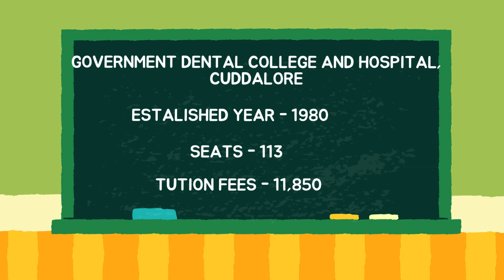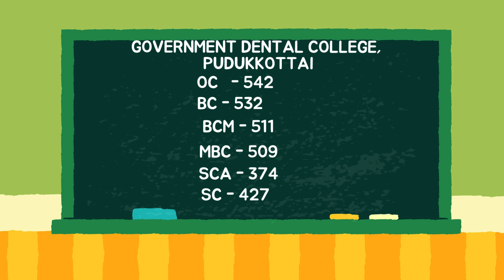TN BDS GOVT DENTAL COLLEGE CUTOFF 2023 |COMMUNITY WISE CLOSING CUTOFF 2023 R1 | FEES STRUCTURE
tn medical selection paramedical

low fees bds colleges in tamilnadu
fee structure for bds in self-financing colleges in tamilnadu
tamilnadu government dental college fees structure
bds course fees in private college
top 10 bds colleges in tamilnadu
bds government quota fees in private medical colleges
how many bds colleges in tamilnadu
government bds colleges in tamilnadu

bds colleges in tamilnadu,
best bds colleges in tamilnadu,
deemed bds colleges in tamilnadu,
bds govt colleges in tamilnadu,
bds self financing colleges in tamilnadu,
top bds colleges in tamilnadu,
bds government college cut off tamilnadu,
bds fees in private medical colleges in tamilnadu,
private dental colleges in tamilnadu fees structure,
dental colleges in tamilnadu,
private dental colleges in tamilnadu,
top private dental colleges in tamilnadu,
top 10 dental colleges in tamilnadu,
bds self financing cut off tamilnadu,
top dental colleges in tamilnadu,
bds private college fees in tamilnadu,
bds cut off tamilnadu,
bds fees structures in tamilnadu,
bds fees structure in tamilnadu,
bds management quota fees in tamilnadu,
bds self financing fees in tamilnadu,
tn bds cut off 2023,
bds seats in tamilnadu,
bds cut off marks 2023 in tamilnadu,
bds cut off marks 2023 tamil nadu,
bds cutoff details in tamilnadu,
bds cut off marks 2022 tamil nadu,
bds cut off marks 2021 in tamilnadu,
bds cut off marks 2022 in tamilnadu,
tn bds cut off 2022,

tnmedical selection latest news,
tn medical selection,
tn medical selection 2023,
tn medical selection refund,
tn medical,
how to apply for tn medical counselling,
tnbmedical selection counselling,
tn medical selection 2022,
counselling for mbbs 2022,
tn medical counselling 2022 round 1,
how is medical counselling done,
tn medical selection,
tn selection,
tn medical selection latest news,
tn medical counselling,
how to apply for tn medical counselling 2022,
tnbmedical selection latest news,
biology simplified tamil neet counselling,
biology simplified tamil mcc counselling,
medical admission 2023 update news,
nmc schedule for mbbs 2022,
tn medical selection,
tamilnadu govt medical colleges,
tamil nadu govt medical colleges,
top 10 govt medical colleges in tamilnadu,
top govt medical colleges in tamilnadu,
list of govt medical colleges in tamilnadu,
semi govt medical colleges in tamilnadu,
top 15 govt medical colleges in tamilnadu,
new govt medical colleges in tamilnadu,
mbbs fees in govt medical colleges in tamilnadu,
top 20 govt medical colleges in tamilnadu,
tn government medical college admission 2023,
tn government medical college admission 2022,
tamil nadu govt medical college cut off aiq,
best govt medical colleges in tamilnadu,
tn govt medical colleges cut off 2022,
tamil nadu govt medical college cut off,
tn govt medical colleges cut off 2023,
tamilnadu government medical college cut off 2021,
tamilnadu government medical college cut off,
tamil nadu govt medical college fees,
tamil nadu govt medical college hostel,
how many govt medical colleges in tamilnadu,